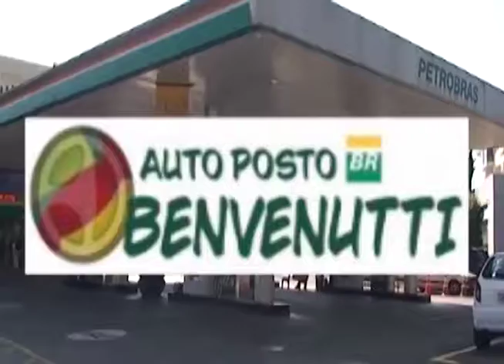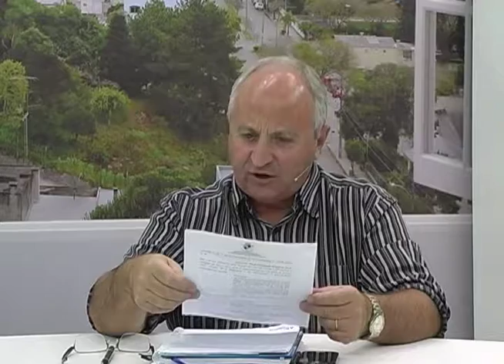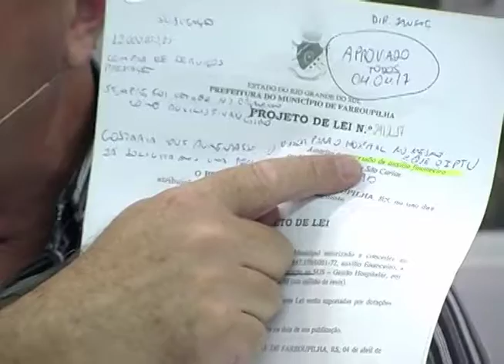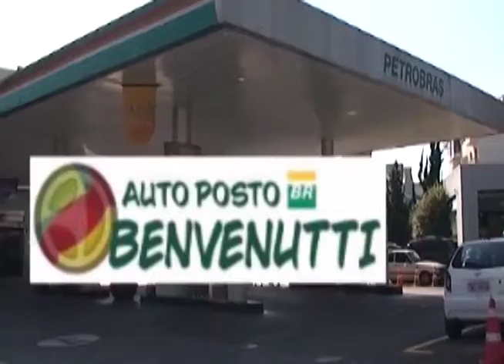Cidade Aberta com Arielson Arsego Edição de 10/04/2017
Programa de entrevistas e debates com convidados no estúdio. Apresentação Leandro Adamatti. TV Cidade Canal 14 da NET  em Farroupilha RS, no FACE, e YouTube...